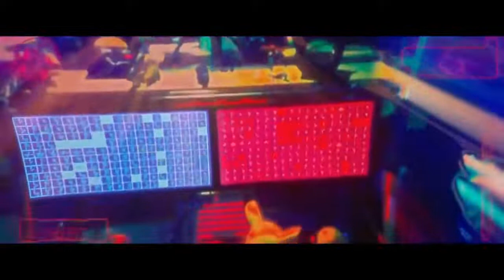BEST ACTION MOVI 2021-2022- ENGLISH